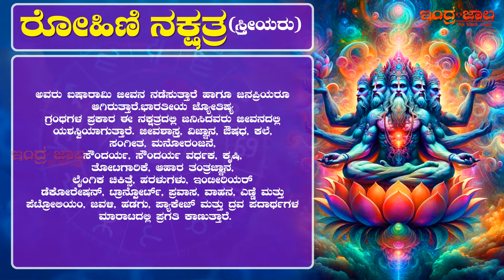ರೋಹಿಣಿ ನಕ್ಷತ್ರದ ಸ್ತ್ರೀಯರ ಜಾತಕ ಫಲ | ರೋಹಿಣಿ ನಕ್ಷತ್ರದ ಸ್ತ್ರೀಯರ ಗೋಚಾರ ಫಲ | Rohini Nakshatra Women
Rohini Nakshatra is ruled by the Moon and is associated with abundance, fertility, and growth. It is said to be the favorite nakshatra of Lord Krishna and is associated with love, beauty, and creativity. People born under this nakshatra are believed to be sensual, creative, and highly emotional.